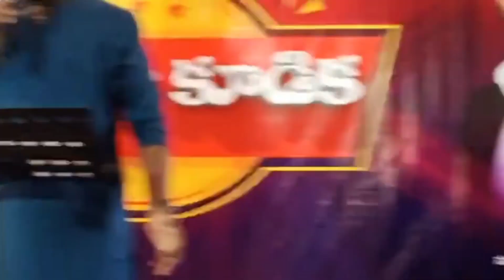రాజ నీ సన్నిధిలోనే ఉంటానయ్య // # Anil Christopher & # Srikanth // Telugu latest Song // YFC Music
Vocals : Anil Christopher & Srikanth
keys : Israel
Rythms : Chinnu
thabla : Samson
sounds : NR sounds

# Raja nee sannidhilo